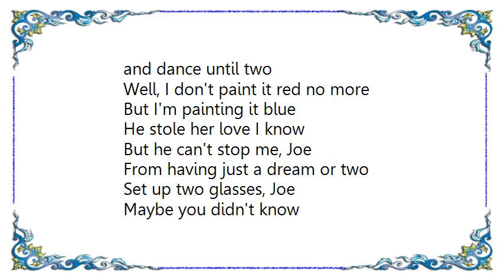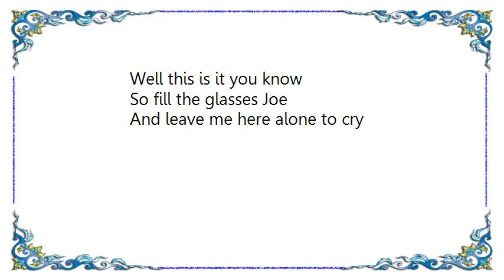Ernest Tubb - Two Glasses Joe Lyrics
[Lyrics Ernest Tubb - Two Glasses Joe]
Two Glasses, Joe
Set up two glasses, Joe
And turn the jukebox low
And let me sit and reminisce
While I pretend that she
Is sitting here with me
The way she did not long ago
We used to paint the town red
and dance until two
Well, I don't paint it red no more
But I'm painting it blue
He stole her love I know
But he can't stop me, Joe
From having just a dream or two
Maybe you didn't know
But there's a memory in the room
A memory that walks
A memory that talks
And haunts me everywhere I go
I'm just a fool who loves her
And will till I die
From the very first hello
To the last goodbye
Well this is it you know
So fill the glasses Joe
And leave me here alone to cry